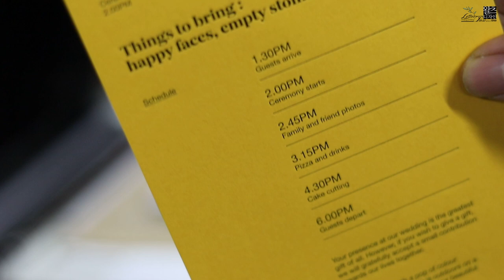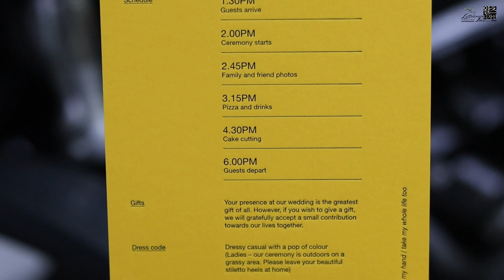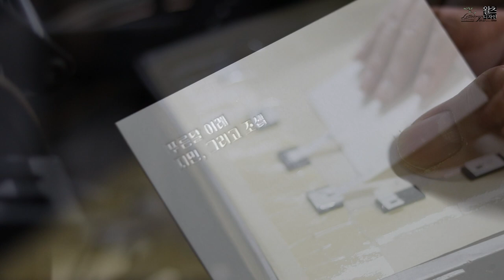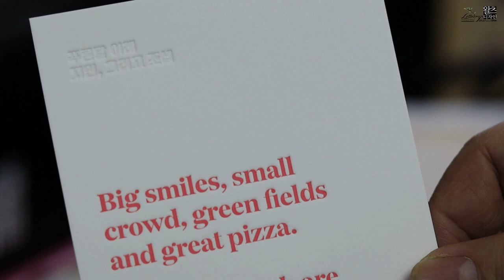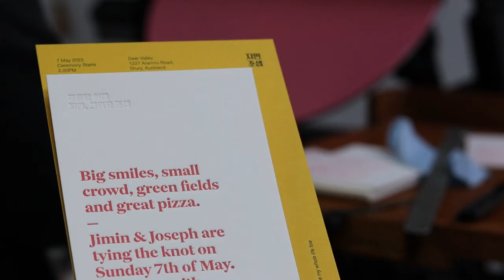Letterpress _ 레터프레스 청첩장 세트 만들기.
시트린옐로우350g 합지가공 종이와  쿠션지550g 용지에 레터프레스 인쇄와
투명박 가공을 해 예쁜 청첩장 세트를 제작했습니다.